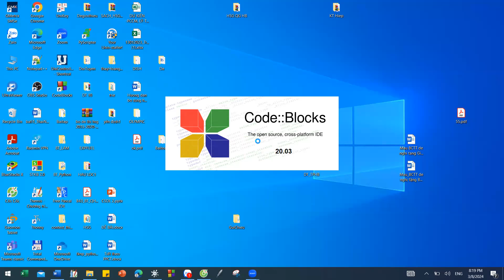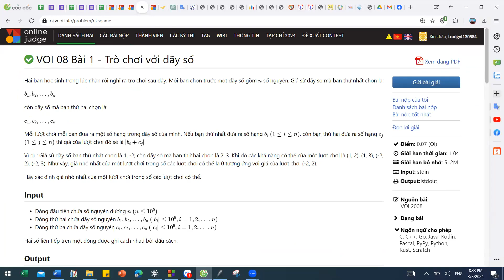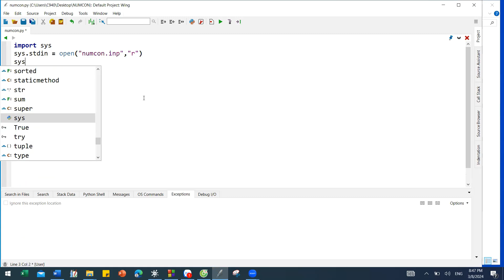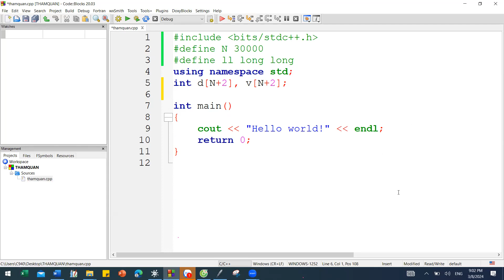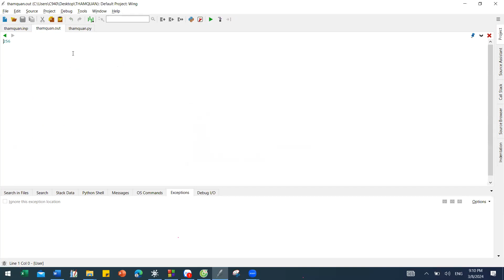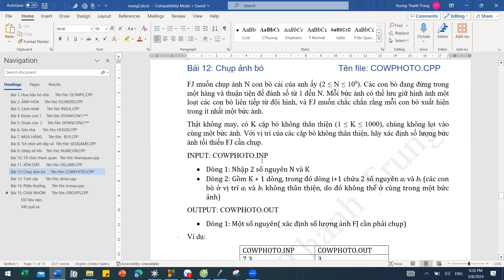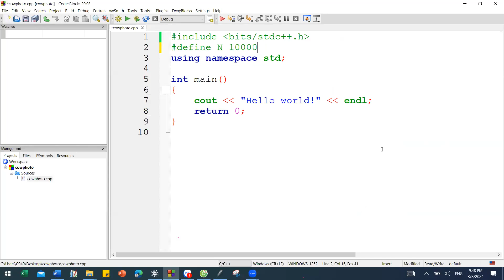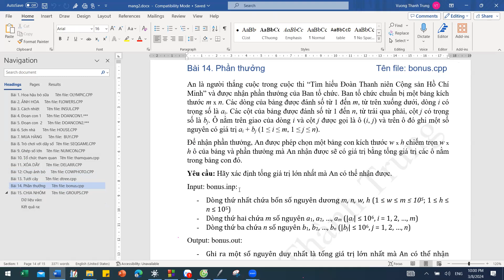BUỔI 9: BD HSG C++: SẮP XẾP, XỬ LÝ ĐOẠN CON 3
B9_BT_SapXep_xulyDoanCon